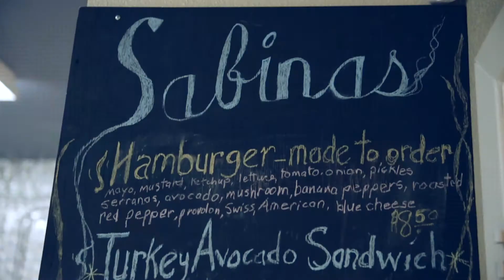LiftFund Entrepreneur: Maria Guadalupe Castillo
Meet Maria Guadalupe Castillo, and hear how LiftFund helped her to successfully open Sabina's Coffeehouse to Westside San Antonio.